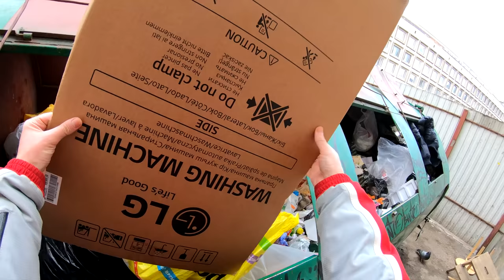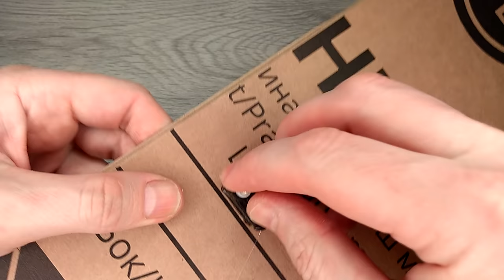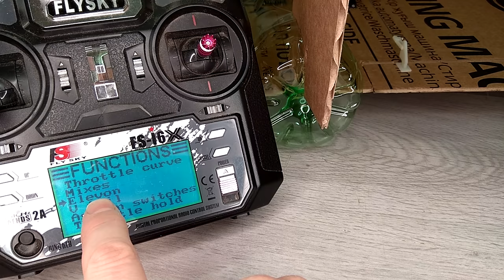How to make Flying Plane out of cardboard and plastic bottle DIY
DIY recycled materials Flying RC Plane making from cardboard box and plastic bottle. How to build simple airplane that flies at home very easy and quickly. Handmade Craft ideas  Step by step video tutorial. Flying Wing model
RC plane specifications:
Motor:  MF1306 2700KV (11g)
Propeller: GWS 6030
Receiver: FlySky FS-iA6 (7g)
ESC: 6A  (7g)
Servos:  5g x 2
LiPo battery: 350 mah 7.4V (20g)